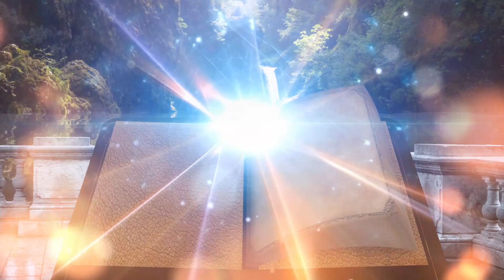Mental Health-Meditation-The Moment That Matters Most Is Now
30 Minutes of Meditation, The Past Has Gone, The Future is yet to happen. The present Is Now. This Moment Matters and will set you on a path of serenity, Peace and total rebalance for a positive future.